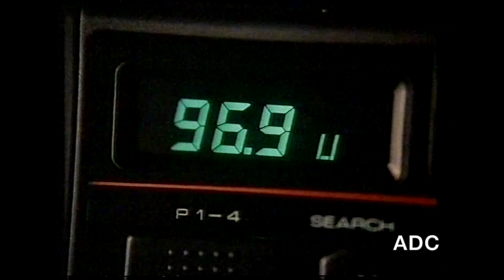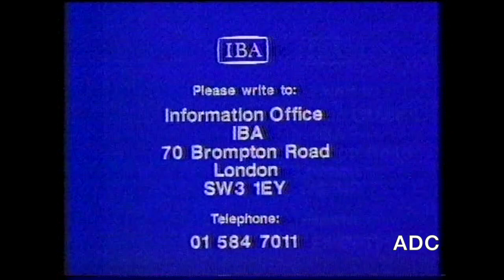TVS, trailer, slide, adverts, trailer & link announcer John Jason 1st October 1988 3 of 3